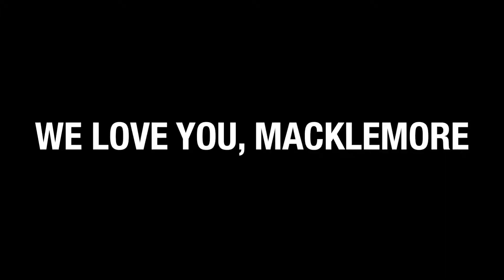Macklemore Thrift Shop Tribute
Got 20 dollars in your pocket? Pop some tags with directr! Make your very own version of Mackelmore's Thrift Shop. We know you have some slow motion dance moves hidden up your sleeve.

Directr helps anyone make short, shareable movies in minutes using just your phone!

More on our blog. - blog.directr.co
Download directr for iPhone now.
Visit directr.co